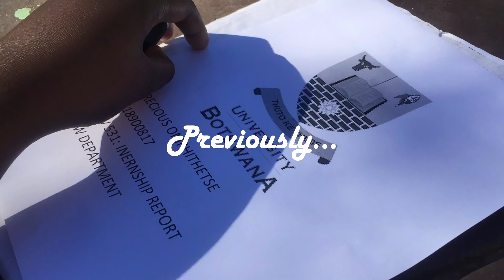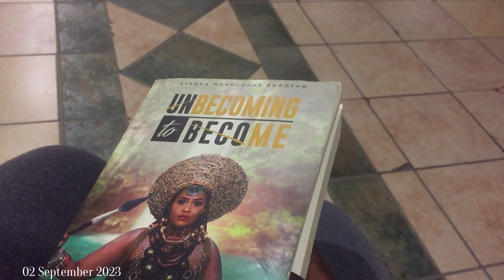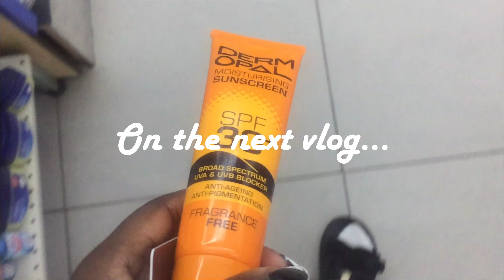vlogtober Ep 5: Mini Rants (as always) | UB Marathon Activation | Precious Omphithetse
Hi Tsala
I f you are diang this, I love and appreciate you!! Watch in HD/ 2K/4K

On this vlog my lovies, i was ranting as always, woke up very early because i volunteered to be a marshal at a marathon activation. So, i took you guys along with me to all the activities. Also why are men creepy??